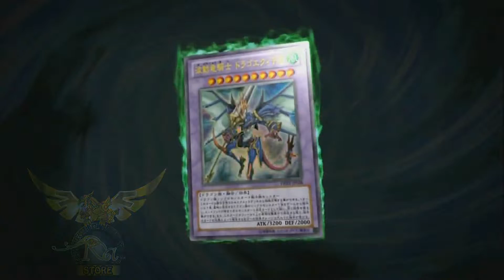ML 49185356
Video Migrado